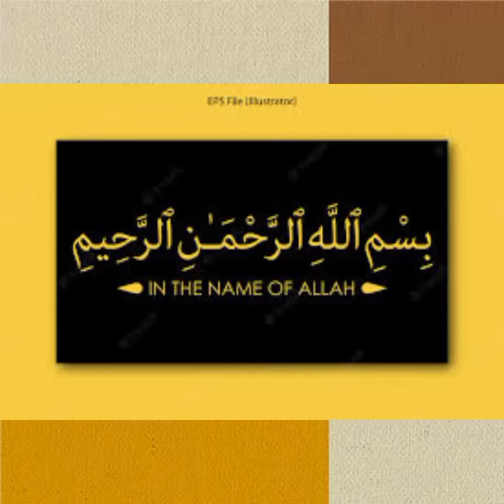Beautiful mehndi plates Ideas | Mehndi thaal ideas- Pakistani weddings|| Fashion Uncover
Hello 👋 Viewers!

I am so glad to see you here on my channel
Hope, You all are fine and Happy in your lives

So,
Today I show you Beautiful mehndi plates Ideas
Mehndi thaal ideas-Pakistani weddings

Mayon mehndi plates decorating ideas
Mehndi plates Ideas
mehndi thaal decoration
mehndi thaal decoration ideas
mehndi plates ideas 2022
Mayon mehndi mein plates sajane ke tarike
Mehndi thaal decoration ideas -pakistani weddings
Pakistani wedding function celebration ideas
Wedding decorations ideas
Mehndi ki Raat
best mehndi decoration
mehndi plates ideas 2020
decoration of mehndi thaal
decoration mehndi plates

Is , My videos are Interesting 😍
Please comment in inbox👇